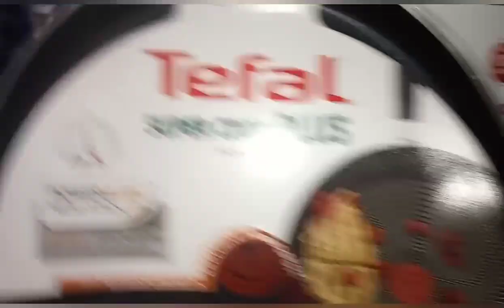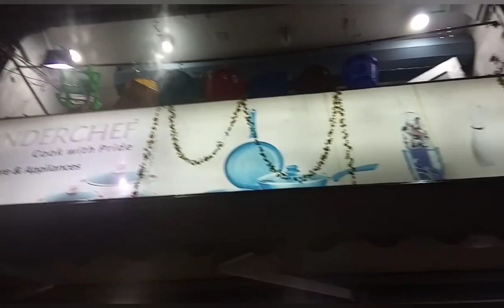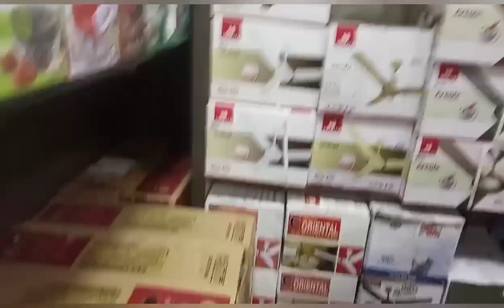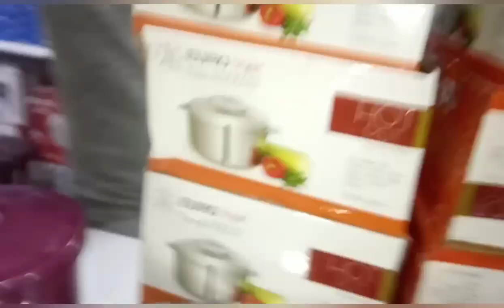புதுசா நீங்க கிச்சனுக்கு பொருள் வாங்கனும்னு யோசிக்கிறீங்களா யோசிக்க வேண்டாம் வாங்க நம்ம முகேஷுக்கு ப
வாங்க குறைவான விலையில் அழகான கலெக்சன்ஸ் மாடலிங் கிச்சன் தேவையான அனைத்து பொருளும் குறைவான ஹோல் சேல் கடை கோயம்புத்தூர்